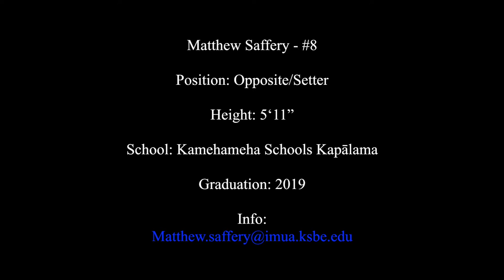Matthew Saffery #8 School Season Highlight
Matthew Saffery #8
5"11 Freshman Setter
Kamehameha Schools Kapālama Boys Varsity Volleyball